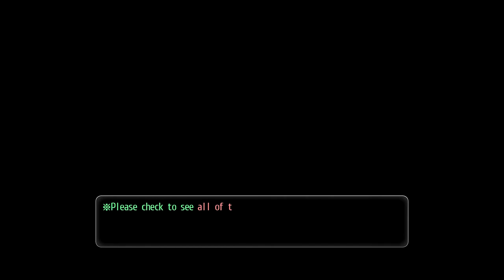Let's Play - Tokyo Xanadu eX+ - Episode 67 - Awoooooo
In this episode of Let's play / walkthrough / playthrough of Tokyo Xanadu eX+ we go and speedrun all our quests and profiles for us! We have a very enchanting time!! Awoooooo!!!

Developer: Nihon Falcom
Publishers: Aksys Games
JP: Nihon Falcom
Director: Takayuki Kusano
Producer: Toshihiro Kondo
Programmers: Toru Endo & Nobuhiro Hioki
Writer: Hisayoshi Takeiri
Composers: Hayato Sonoda, Takahiro Unisuga & Mitsuo Singa
Platforms: Tokyo Xanadu              Tokyo Xanadu eX+
                                                           Microsoft Windows
Genre: Action role-playing
Mode: Single-player